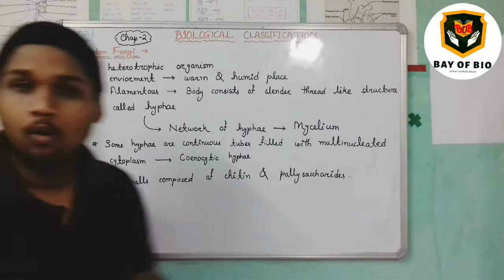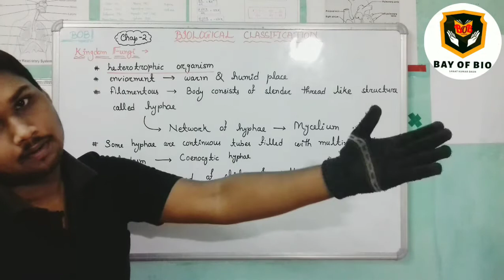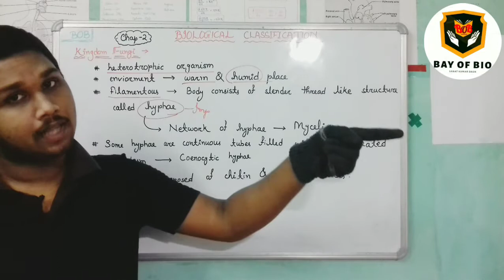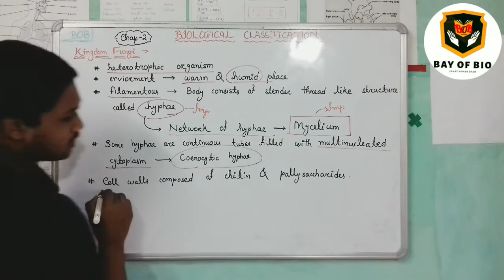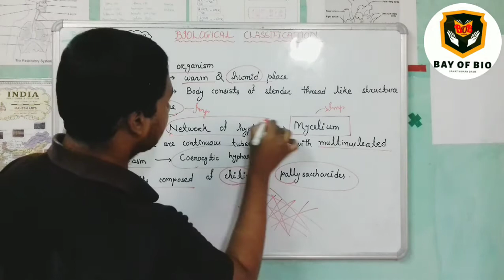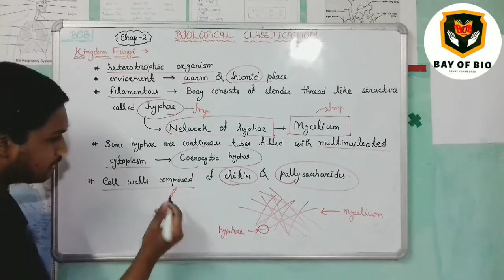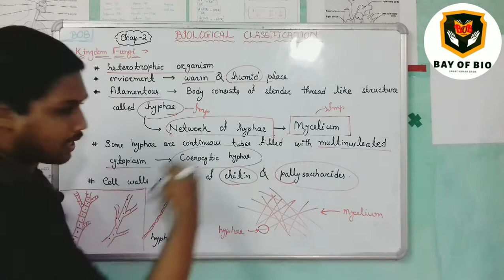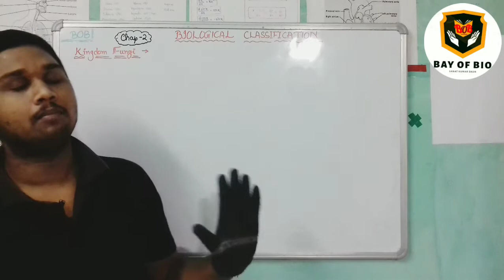Biological Classification|| NCERT CHAP-2|| NEET/BOARDS || BAY OF BIO|| Intro to Kingdom Fungi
BAY OF BIO - SANAT KUMAR DASH

1. Intro to kingdom fungi
2. Basic body structures of fungi

For any querry you can ask me at my gamil.

                                                                                                                                                                Thanks for being a part of my youtube family 💖💝😊